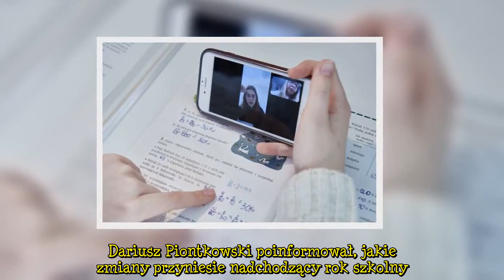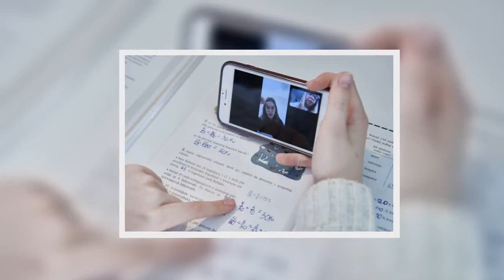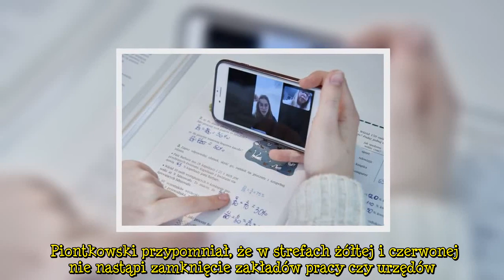Ministerstwo Edukacji wprowadza nowe obostrzenia. Mogą zaważyć na powrocie dzieci do szkół [wiadomoś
Edukacja w czasie epidemii to temat, który nurtuje wszystkich uczniów i ich rodziców. Dzieci nie mogą doczekać się rozpoczęcia roku szkolnego, aby nareszcie spotkać się z równieśnikami, a dorośli drżą ze strachu przed zakażeniami. Dariusz Piontkowski poinformował, jakie zmiany przyniesie nadchodzący rok szkolny. Zmiany funkcjonowania  Minister Edukacji Narodowej oświadczył, że w związku z wprowadzeniem przez Ministerstwo Zdrowia stref zwiększonego zagrożenia, funkcjonowanie wybranych szkół moż  ...

TagiDariuszPiontkowski, #|edukacjazdalna, #|obostrzenia, #|powrótdoszkół